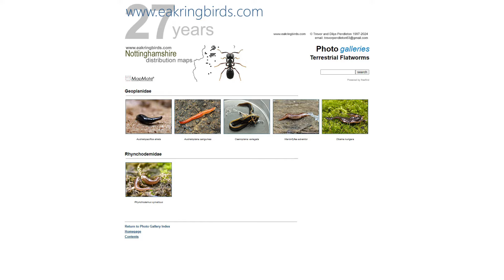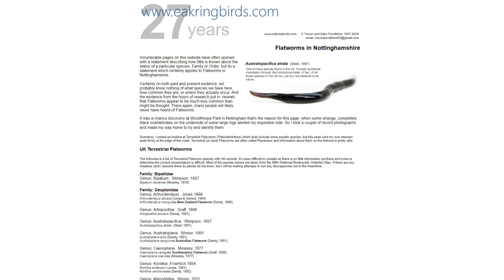A UK flatworm from the other side of the world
I still find it amazing that a species from the other side of the world, can find it's way here through the assistance of man's activities and find conditions in the UK to its liking. However, not all species arriving here are wanted.